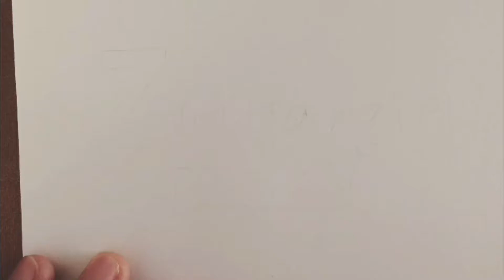Zentangle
デザフェス48でゼンタングルワークショップ！！